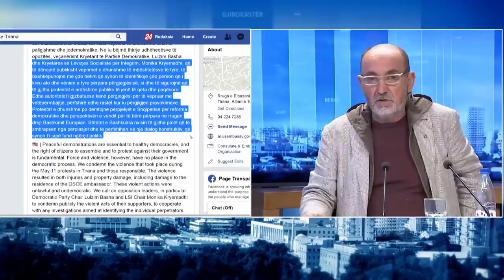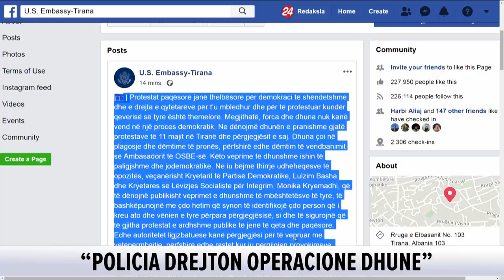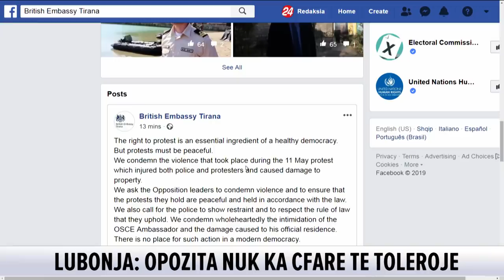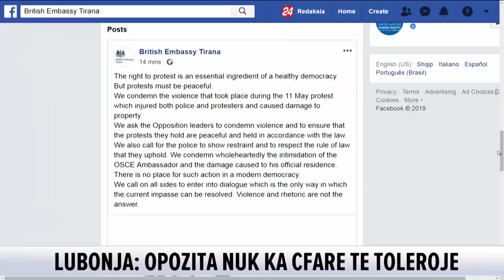Reagimet e ambasadave, Lubonja: Janë palë, dhunën po e bën shteti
Analisti Fatos Lubonja deklaron se ambasadat në vendin tonë janë palë me qeverinë dhe kryeministrin dhe se dhunën po e bën shteti, ndërsa populli po vetëmbrohet.

Në studion e “Opinion” në News24, Lubonja komentoi deklaratat e njëpasnjëshme të ambasadave pak para protestës së pestë kombëtare të opozitës.Ai e quajti tallje deklaratën e SHBA duke pyetur se përse nuk reagoi për vjedhjen e 40 milionë eurove tek Unaza.

“Këta të ambasadës së SHBA duhet të na respektojnë dhe mos na tallin me këto mesazhe. Dhuna strukturore e shtetit, shkeljen e ligjit…i bën qeveria dhe jo opozita. Kur qeveria ushtron dhunë pse nuk reagojnë këta amerikanet e ambasades.
Po kur qeveria e vet nuk zbaton ligjet pse nuk ndërhyjnë këta, meqë ndërhyjnë këtu se shohin ca flakë. U vodhën 40 mln euro tek Astiri ke parë të ndërhyjnë këta? Jo.
Prokuroria menjëherë arreston këta protestuesit sipas ligjit, a nuk mund të thuhet për këtë prokurori se nuk vepron fare për këto ngjarje?
Mos na mërziten këta të ambasadës amerikane për parullat në shtëpinë e Borchardit por për korrupsionin tek Unaza fjala vjen. Janë totalisht të njëanshëm.

Prokurorja e përgjithshme pretendon të rizgjidhet ndërkohë që ka shkelur ligjin sepse s’ka qenë e përgjithshme ose nuk mund të jetë më. Ka lëvizur prokurore duke prishur hetimet.
Nuk janë në rolin e një arbitri. Nuk shohin dhunën strukturore të shtetit por dhunën e viktimave që reagojnë për vetëmbrojtje. Janë palë”, deklaroi Lubonja.

Ai tha se është pro dialogut por në kushte të barabarta.
“Unë jam për dialog por jo dialogun që thotë Rama. Ai që thotë Rama nuk është dialog. Dialogu nënkupton pozita të barabarta. Nuk është dialog unë jam sipëror hajde më dëgjo mua. Këtu s’ka dialog.
Këta edhe ligjet që kanë bërë vetë i shkelin. S’ke instrumente për t’u mbrojtur as kushtetuese, asgjë. Atëherë çfarë të mbetet?!
Ne i kemi gjasme këta arbitër ndërkombëtarë, institucioni më i pavarur edhe ata janë palë me qeverinë. Atëherë çfarë ngelet përveç dhunës?”, u shpreh analisti.

Sipas tij, këtu po kap krimi përditë pushtetin, institucionet, hapësira publike. “Dhunë është kjo e kryeministrit. Atëherë me çfarë të mbrohemi, prokuroria nuk na mbron. Ose të bëjmë dhunë ose të ikim…Duhen marrë me rezerva këto deklarata. Janë pro qeverisë që është si me thënë proevropiane”, u shpreh Lubonja.